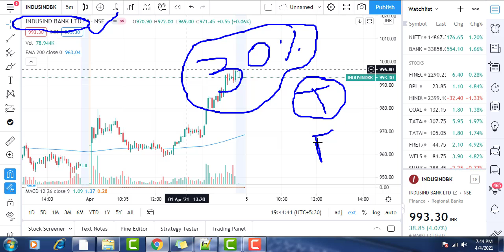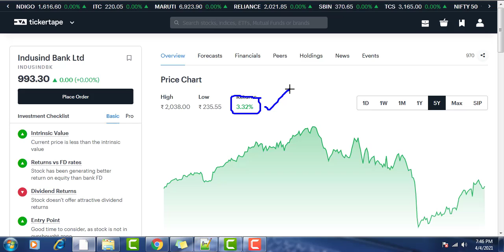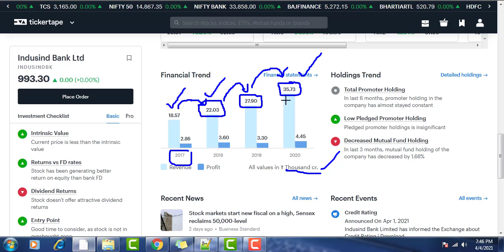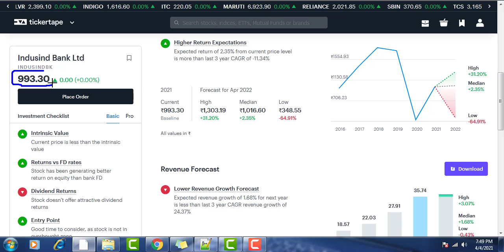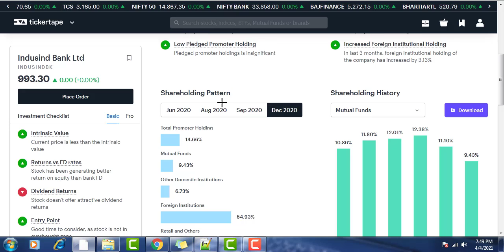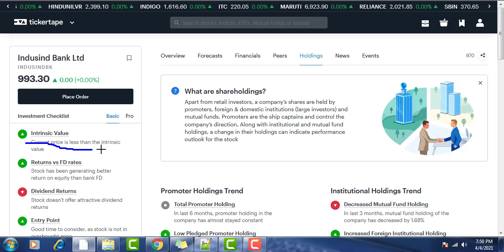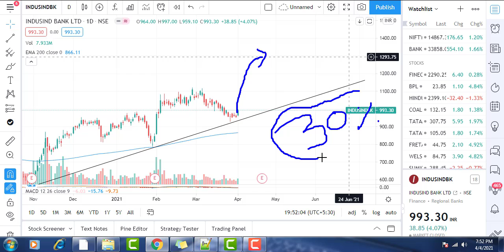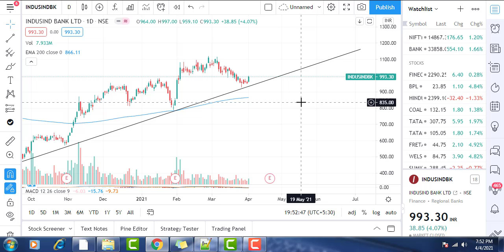30% Gain Potential in 3 months | Best stocks to buy now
30% Gain Potential in 3 months | Best stocks to buy now